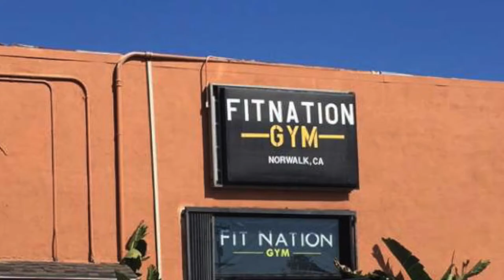1st Bodybuilding Show Ever, Took 2nd in the Open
This is the transformation I put my body through over the course of 3 months. The last week that I had a cheat meal was 11 weeks out.

Classes and Place taken:
Mens Teen Physique-1st Place
Mens Physique 1st Time Novice (Class B)-2nd Place
Mens Physique Novice (Class B)-3rd Place
Mens Physique Open (Class C)-2nd Place

Stay for my off season training video to show how hard I train in the off season to come in bigger and better for the on season.

Getting 2nd in the open, I'm nationally qualified, so I will be looking for a national show to compete in soon.

Thank you to everyone who supported me! I really do appreciate you guys and girls commenting and messaging me!